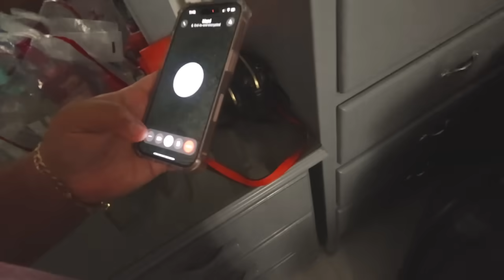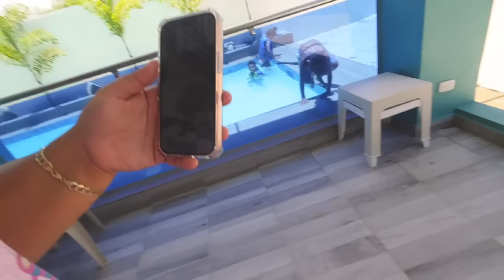Day in my life in Dominican Republic | Cooking for my family | making memories with the cuzzos